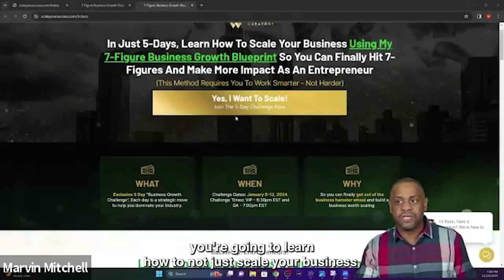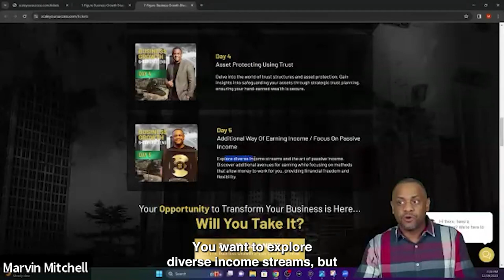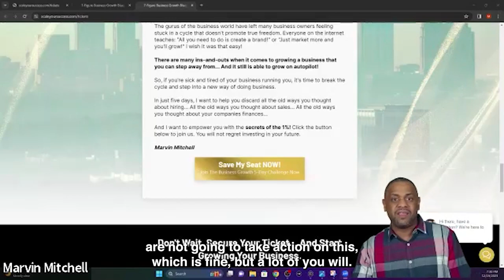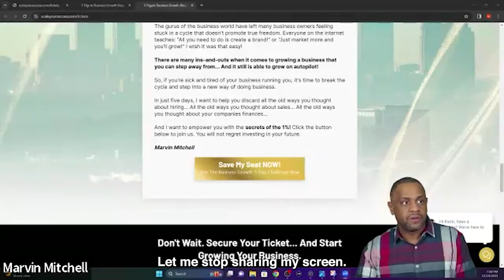How To Use Life Insurance To Become Rich in 2024 | Marvin Mitchell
Join financial strategist Marvin Mitchell as he breaks down the powerful and often overlooked role of life insurance in building business prosperity. In this eye-opening session, Mitchell shares strategic insights and actionable steps to leverage life insurance for financial growth, risk mitigation, and legacy planning. Whether you're an entrepreneur, business owner, or aspiring to create lasting wealth, this video is a must-watch. Don't miss out on the opportunity to transform your business into a wealth-generating powerhouse with Marvin Mitchell's expertise!